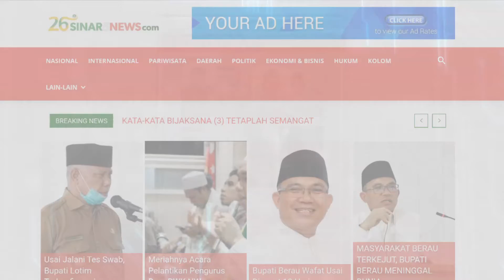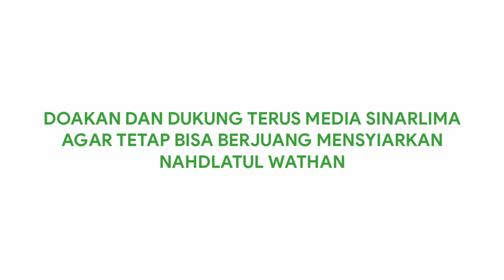Spesial Ulang Tahun Ke-26 SinarLima | Sejarah Singkat Media SinarLima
Sejak didirikan oleh Almagfurullah Maulana Syaikh TGKH Muhammad Zainuddin Abdul Madjid pada tanggal 26 Sepetember 1994 Masehi, kala itu SinarLima masih berbentuk Majalah guna Mempermudah dan Mempercepat dalam Mensyiarkan Ajaran Agama Islam melalui Organisasi Nahdlatul Wathan.

Hari Terus berganti, pada tahun 2005 SinarLima menerbitkan sebuah Tabloid yang pada masa itu digemari oleh seluruh pecinta Nahdlatul Wathan Se- Indonesia.

Selengkapnya silahkan tonton "Sejarah Singkat Media SinarLima" hanya di Sinarlima TV.